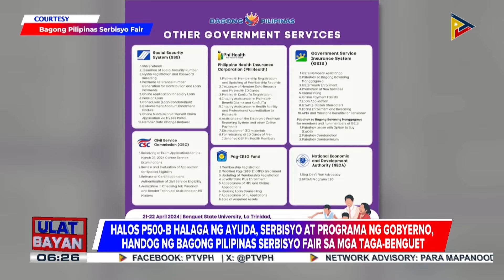Halos P500-M halaga ng ayuda, serbisyo at programa ng gobyerno, ihahandog ng Bagong Pilipinas Serbis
Halos P500-M halaga ng ayuda, serbisyo at programa ng gobyerno, ihahandog ng Bagong Pilipinas Serbisyo Fair sa Benguet